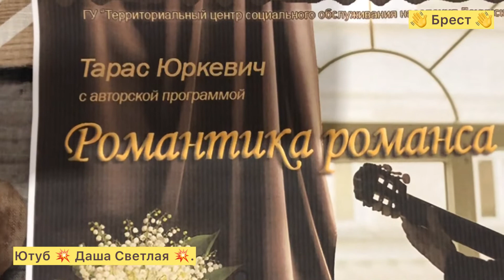Феномен романса. Поёт Тарас Сергеевич Юркевич!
Концерты! Концерты! Концерты! Тихий, уютный зал, полный зрителей, увлекающихся романсом и музыкой, играет гитара и поёт Тарас Сергеевич Юркевич! На его концерте, ты невольно переносишься в исторический мир музыки и ощущаешь ценности её истоков, соглашаясь с каждым сказанным словом маэстро! Концерт, помогающий думать и созерцать, концерт зажигающий тепло наших душ и включающий умиротворение в сердцах, заставляя их биться ровно и наступает время, когда ты понимаешь, что отдохнул хорошо и с пользой! С вами 💥  Даша Светлая 💥! Благодарю! 👍 💥 👍.

Concerts!  Concerts!  Concerts!  Quiet, cozy hall, full of spectators who are fond of romance and music, Taras Sergeevich Yurkevich is playing guitar and singing!  At his concert, you are involuntarily transported into the historical world of music and feel the values ​​of its origins, agreeing with every word of the maestro!  A concert that helps to think and contemplate, a concert that kindles the warmth of our souls and includes peace in our hearts, making them beat evenly and the time comes when you understand that you have rested well and with benefit!  With you 💥 Dasha Svetlaya 💥!  Looking forward to your feedback and subscription, subscription, subscription !!  Thank you!  👍 💥 👍.